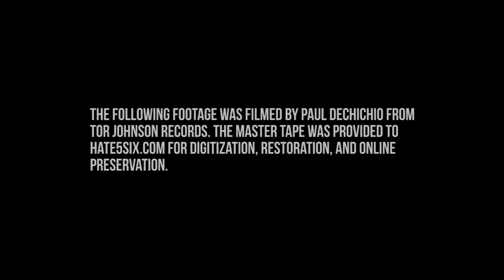[hate5six] Transistor Transistor - July 20, 2007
Transistor Transistor at The Grow Room in Providence, RI on 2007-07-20